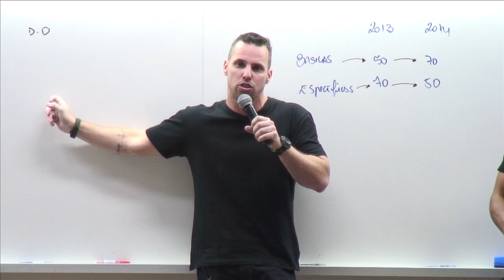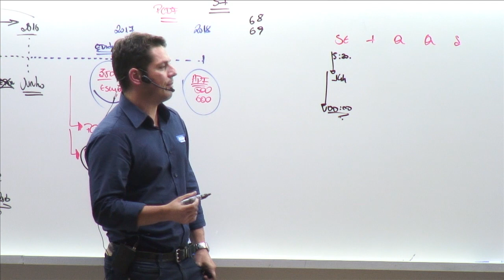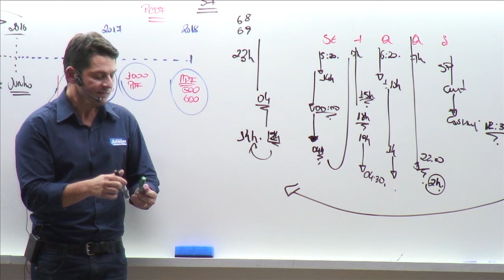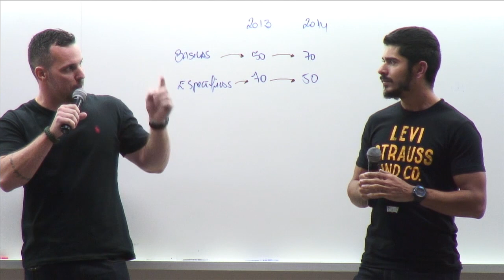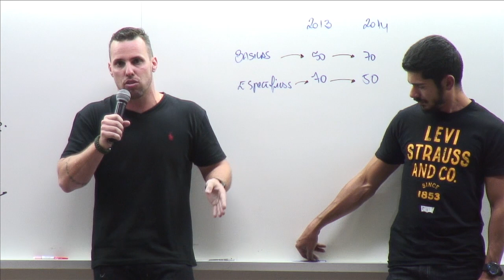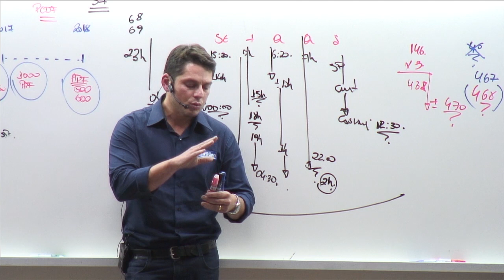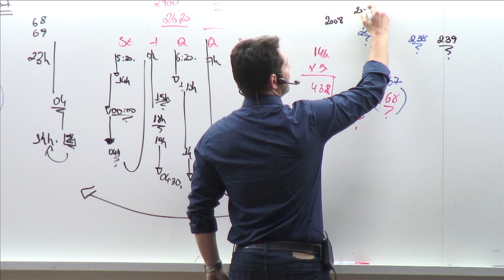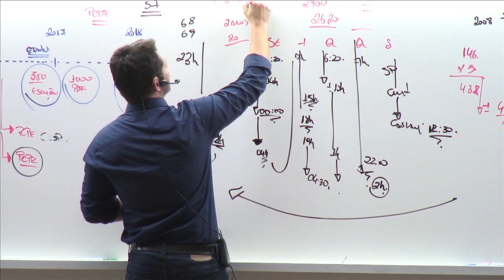Como é Trabalhar na PF? Carreiras Policiais #3 - AlfaCon